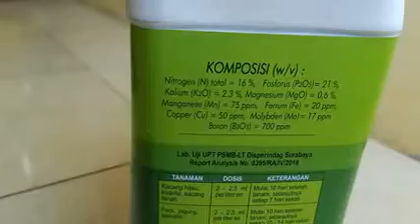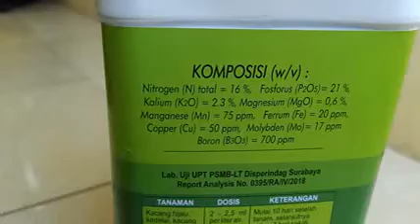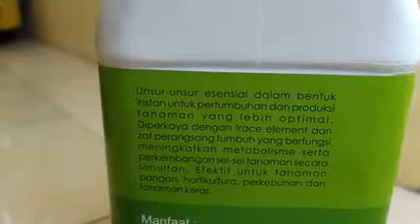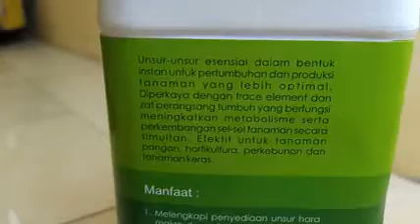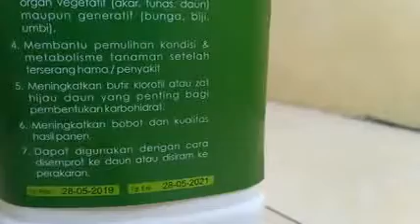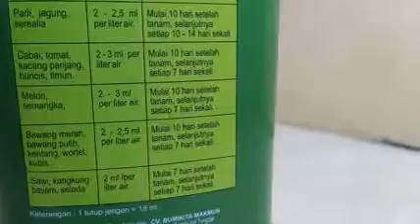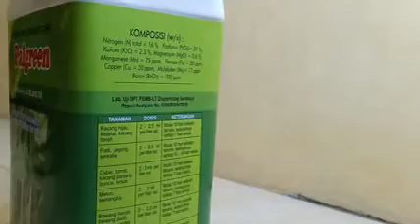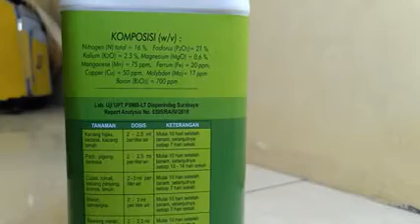PPC Plus ZPT - Pupuk Pelengkap Cair Plus Zat Perangsang Tumbuh - Toko Pertanian 5758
Palgreen Merupakan Pupuk Pelengkap Cair Plus Zat Perangsang Tumbuh atau PPC Plus ZPT, yang kandungannya lengkap baik pupuk Makro maupun Mikro
Sangat berguna untuk :
1. Meningkatkan Pembentukan Akar
2. Meningkatkan Pembentukan Cabang
3. Meningkatkan Pembentukan Bunga
4. Meningkatkan Pembentukan Buah ataupun Umbi